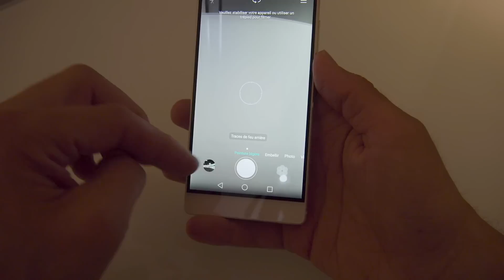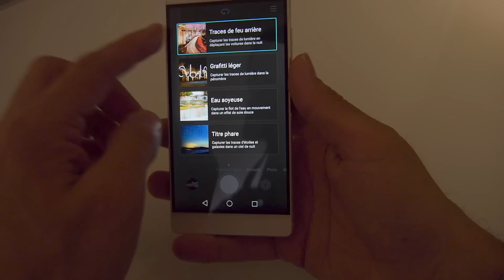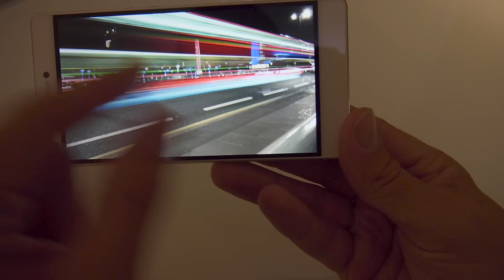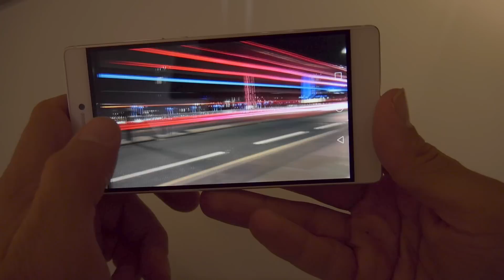Démo photo de nuit / Light Painting sur Huawei P8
Démonstration de Light Painting sur le Smartphone Huawei P8